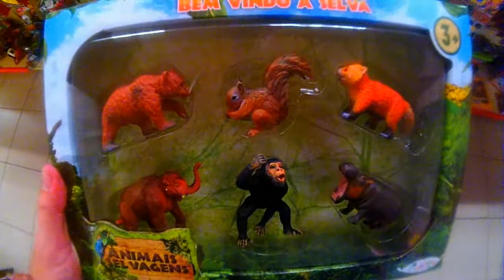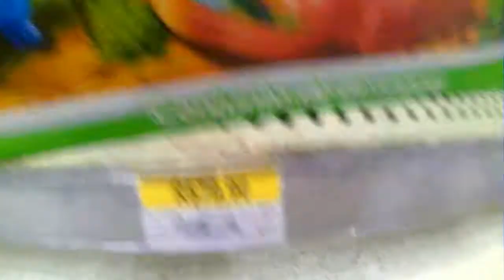Animais da selva de brinquedo Bichos selvagens da africa Novidade Em português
Animais da selva de brinquedo Bichos selvagens da africa Novidade Em português // Brinquedos e bonecos presentes de aniversário Dias das crianças Pascoa Natal São joão presentear e brincar em datas comemorativas periodos feriados ferias
festa junina  ///  Brinquedos e bonecos animais selvagens e domesticos fazenda  dinossauros cachorros  macacos urso // macaco elefante leão urso polar panda tigre coala mamute esquilo castor roedor rato hipopotamo rinoceronte lobo cobra serpente leopardo águia pássaro cachorro gato dinossauro rex // brinquedo boneco animal selvagem domestico selva africana savana vida selvagem biodiversidade bioma fauna safari